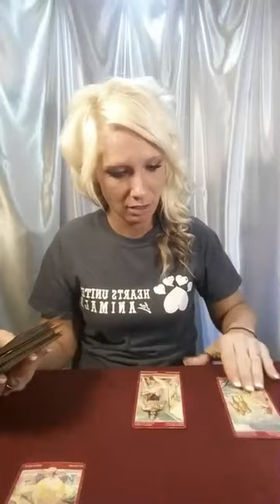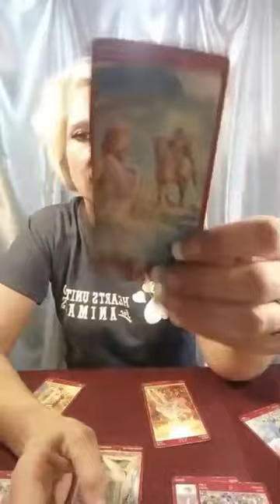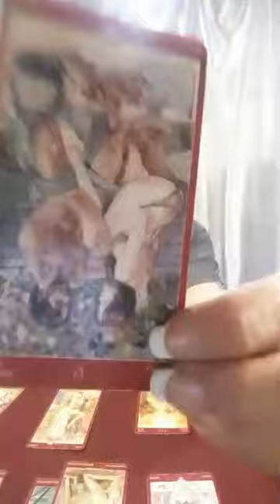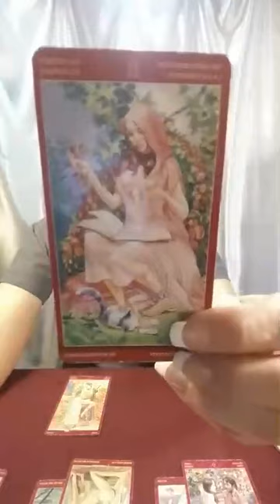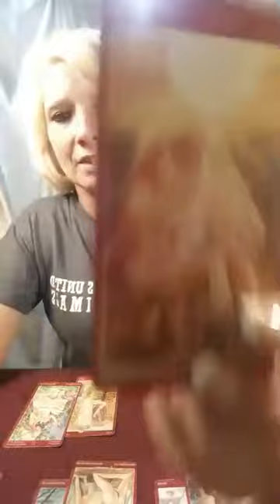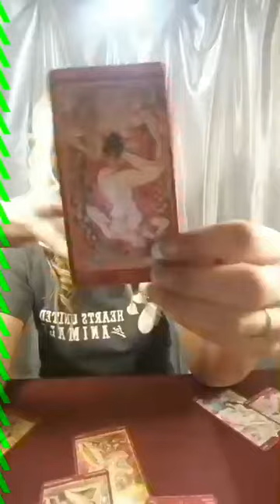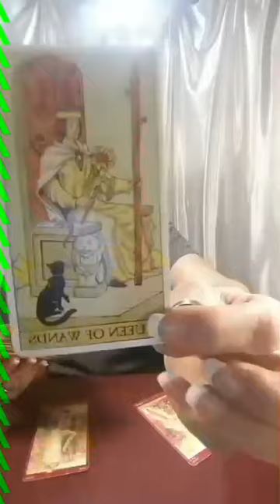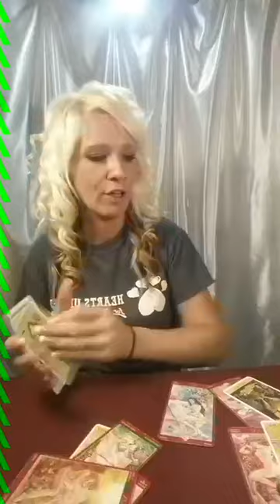ARIES*LEO*SAGITTARIUS*WHATS GOING ON HERE? LOVE READING*MAY 25-28, 2019